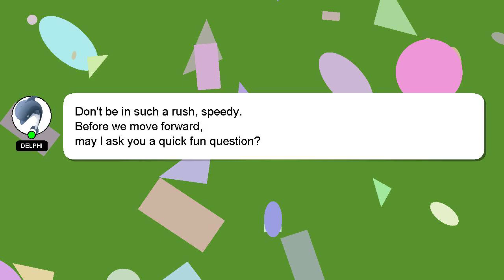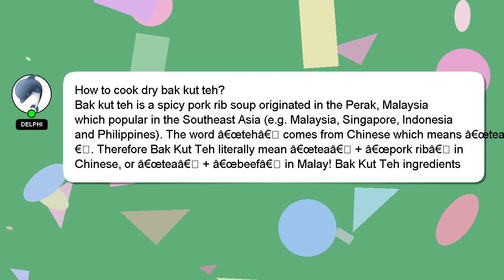How to cook dry bak kut teh?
An introduction to myself in a few words, Hey, I am Delphi. I am at your disposal to help you with any questions you have. - How to cook dry bak kut teh?

If you have specific questions that need answers, please don't hesitate to comment or chat with me. Providing an answer will be acknowledged and appreciated with a 'heart' from me.

*1 What we are experimenting :*